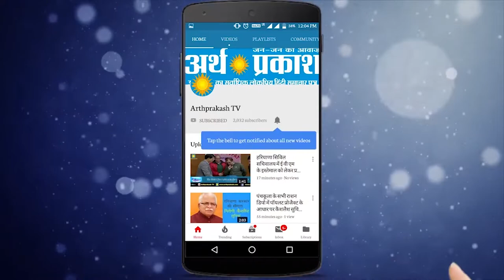हरभजन मान के बेटे अवकाश का नया गाना 'तेरे वास्ते' हुआ रिलीज़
वीवाईआरएल ओरिजिनल्स ने नए कलाकार अवकाश मान का वीवाईआरएल परिवार में स्वागत करते हुए प्रसन्नता व्यक्त की है। महान पंजाबी गायक अभिनेता और प्रोड्यूसर हरभजन मान के बेटे अवकाश संगीत प्रेमियों के बीच तेरे वास्ते के साथ अपनी पहचान बनाने के लिए पूरी तरह तैयार हैं। उनका अंतर्राष्ट्रीय डेब्यू सिंगल अवे एक बड़ी सफलता थी और प्रसिद्ध अमेरिकी टॉप 40 में स्थान पाने के साथ काफी प्रशंसा हासिल की थी। संगीत की पृष्ठ भूमि के कारण अविनाश ने द लैंगली स्कूल ऑफ फाइन आट्र्स तथा न्यूयॉर्क फिल्म अकेडमी में प्रवेश लेकर कला में शुरु से ही रुचि लेना प्रारंभ कर दिया था।